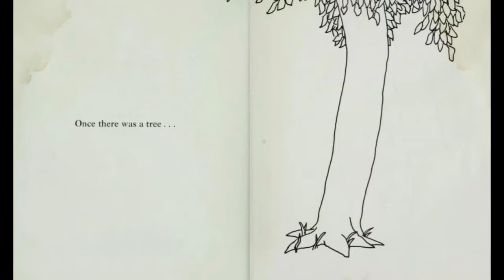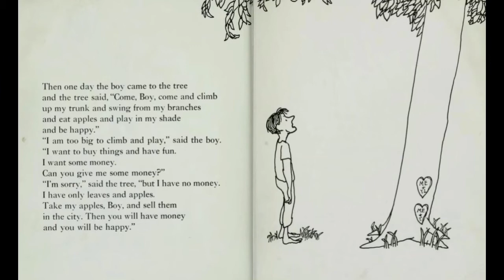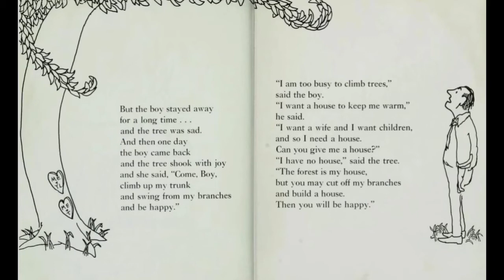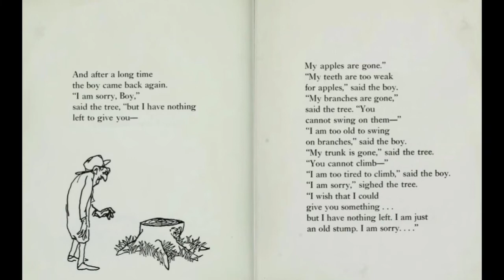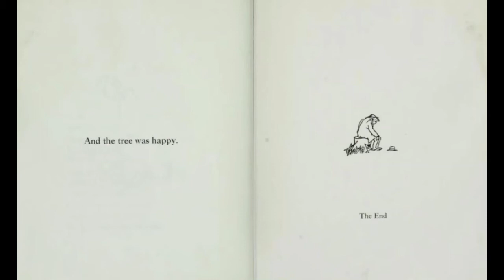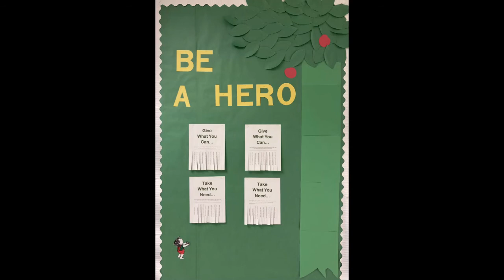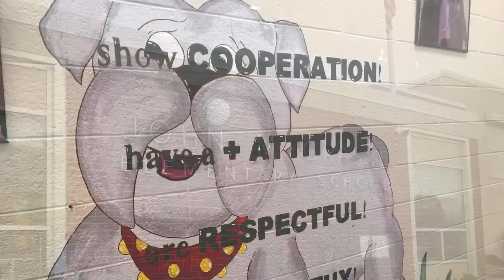BDBC March 22, 2021